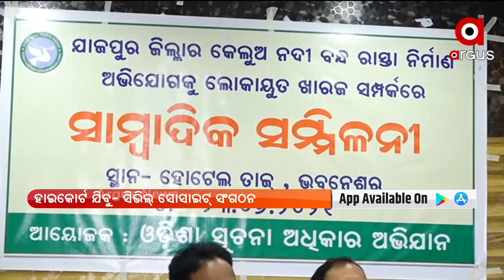ରମାପୁର ଘାଇ ପ୍ରସଙ୍ଗରେ ବିଧାୟକ ପ୍ରଣବ ବଳବନ୍ତରାୟଙ୍କୁ କ୍ଲିନଚିଟ୍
ରମାପୁର ଘାଇ ପ୍ରସଙ୍ଗରେ ବିଧାୟକ ପ୍ରଣବ ବଳବନ୍ତରାୟଙ୍କୁ କ୍ଲିନଚିଟ୍ । ଲୋକାୟୁକ୍ତଙ୍କ ରାୟ ବିରୁଦ୍ଧରେ ହାଇକୋର୍ଟରେ ଚାଲେଞ୍ଜ କରିବ ସିଭିଲ୍ ସୋସାଇଟି ସଙ୍ଗଠନ